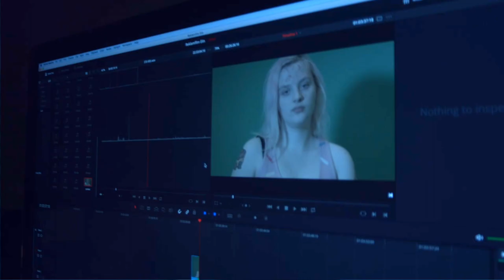Emil 60sek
Producerad av Emil  Hansson i Film & Tv-produktion 2.